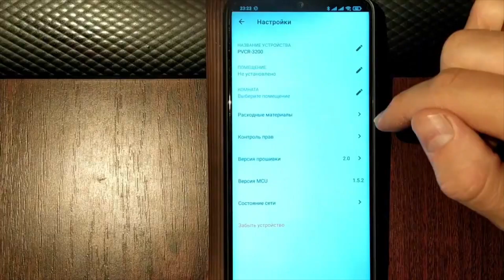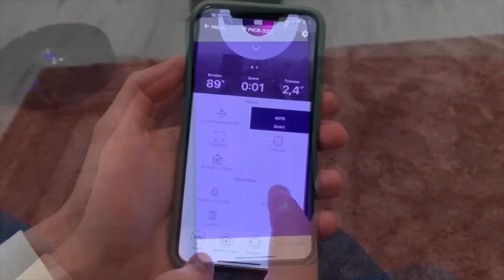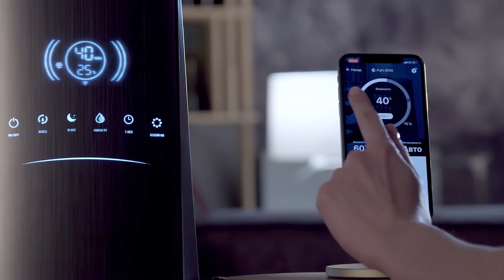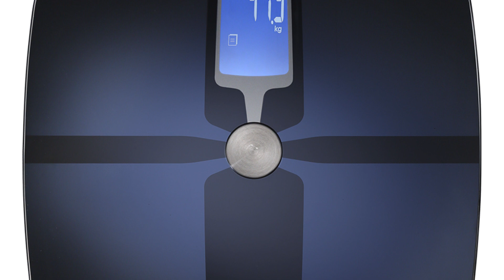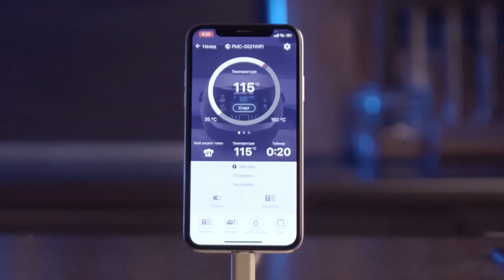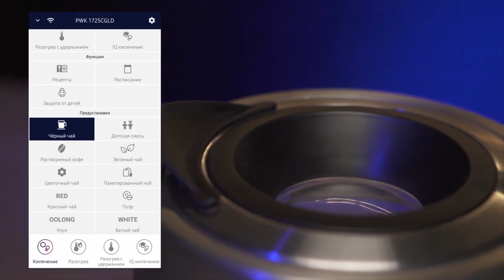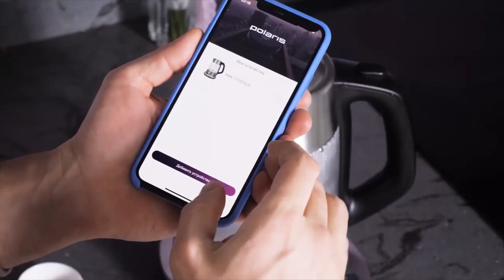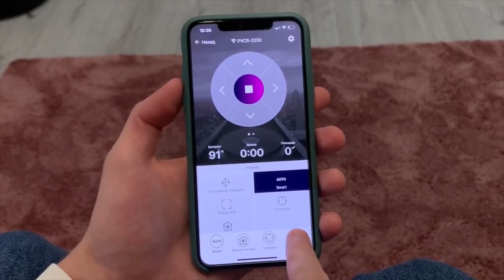Умный дом. Что он может? Зачем он нужен? Что такое умный дом? Обзор умного дома Polaris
Система умный дом, зачем она нужна, что такое умный дом, как он может упростить вашу жизнь? Все это вы узнаете из нашего ролика.